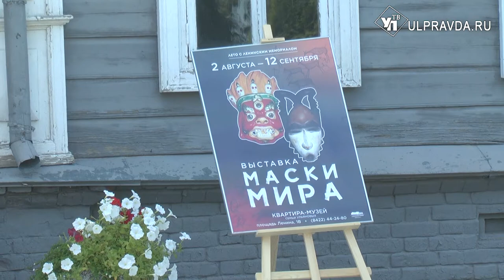В Ульяновске расскажут, как с помощью маски вызвать дождь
«Маски мира» - так называется новая выставка, которая открылась в Квартире-музее семьи Ульяновых. Впервые частная коллекция показана наиболее полно и во всём многообразии.